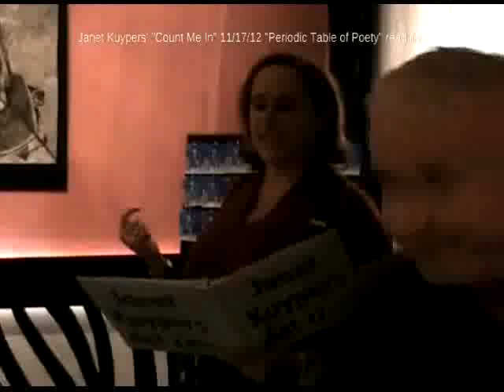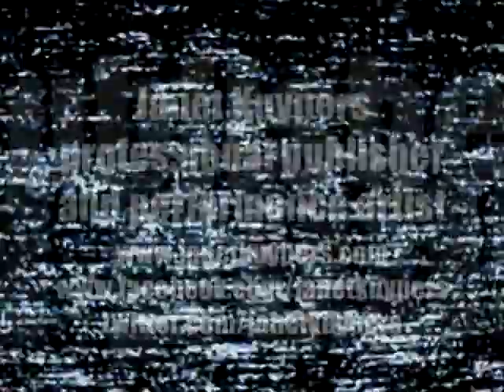Janet Kuypers' poem "Phosphorus" @ Blue Betties in her feature "Count Me In" 11/17/12 canon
Janet Kuypers performed her original "Periodic Table of Poetry" poems in her November 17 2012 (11/17/12) mini-feature "Count Me In" at Blue Betties Poetry Reading (at the grand opening of Blue Betties Boutique in Chicago, hosted by Vittorio "Vito" Carli). The "Periodic Table of Poetry" poems she read were Copper, Phosphorus, Sodium, Krypton, Palladium and Nickel. These are all poems she had never read in public before (because she will only first read her "Periodic Table of Poetry" poems in features; all "Periodic Table of Poetry" poems can be found onine any time at either

for expanded information on her writing, music or performance art (or check her out on twitter, Kuypers performed her original "Periodic Table of Poetry" poems in her November 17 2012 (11/17/12) mini-feature "Count Me In" at Blue Betties Poetry Reading (at the grand opening of Blue Betties Boutique in Chicago, hosted by Vittorio "Vito" Carli). The "Periodic Table of Poetry" poems she read were Copper, Phosphorus, Sodium, Krypton, Palladium and Nickel. These are all poems she had never read in public before (because she will only first read her "Periodic Table of Poetry" poems in features; all "Periodic Table of Poetry" poems can be found onine any time at either